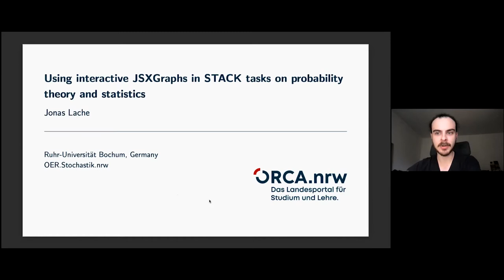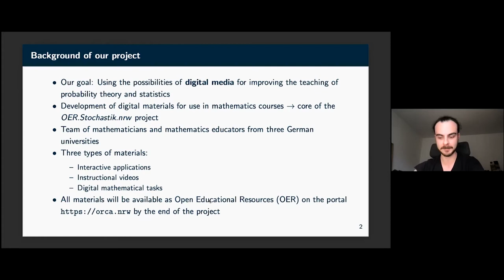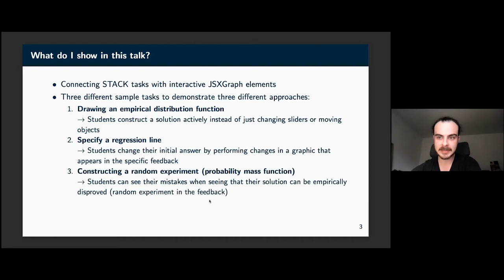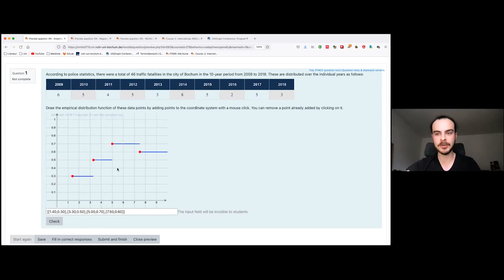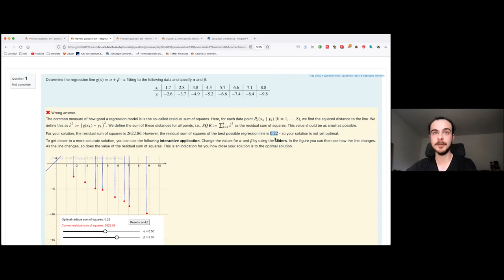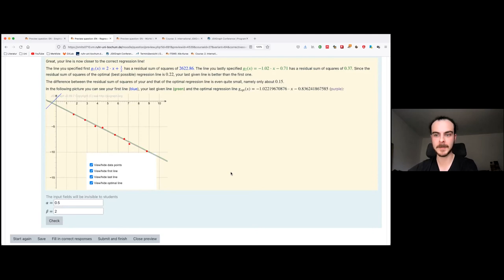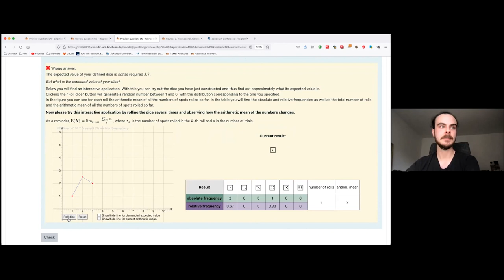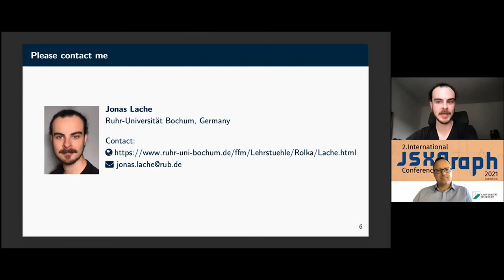Using interactive JSXGraphs in STACK tasks on probability theory and statistics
Michael Kallweit & Jonas Lache

2. International JSXGraph Conference